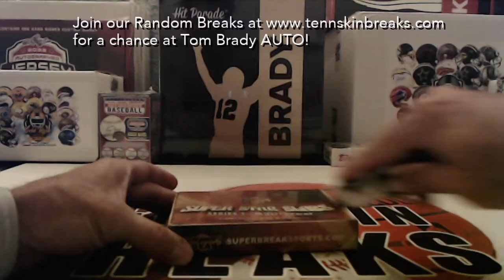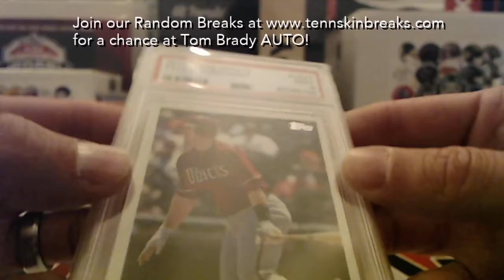9/26/22 - 2022 Super Break Super Star Slabs Multi Sport 1 Box Break